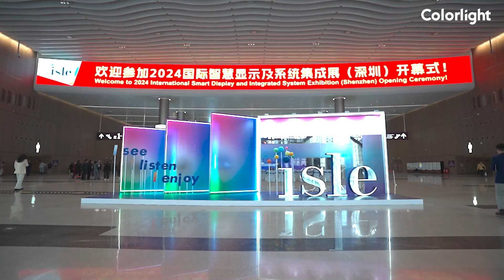CS Series Media Server at ISLE 2024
Empowering your display with unparalleled control, scalability, and stability, Colorlight CS Series Media Server is the ultimate solution. With its high-performance hardware, it effortlessly decodes and plays 4K, 8K, and 16K videos. Paired with GrandShow software, it delivers simultaneous playback of diverse materials in various formats, enabling seamless splitting, splicing, and screen combination across displays.